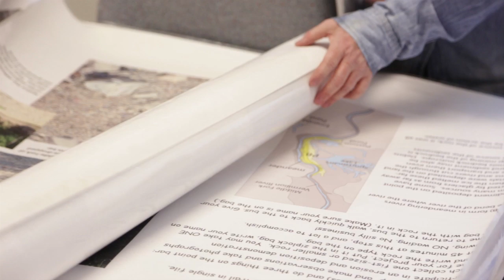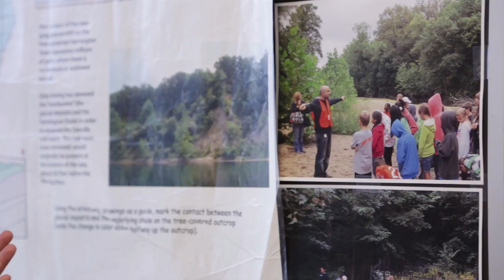ISGS Geologist Awarded for Excellence in Public Engagement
Joan Crockett, Associate Petroleum Geologist and Winner of the 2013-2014 Campus Award for Excellence in Public Engagement